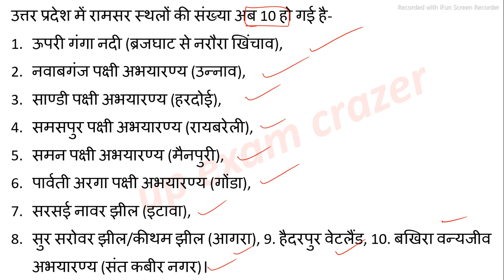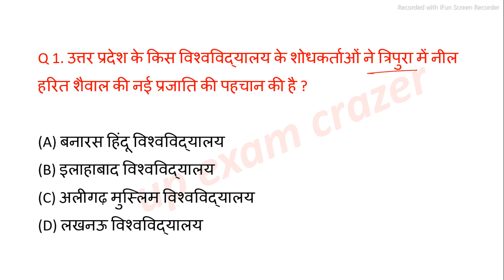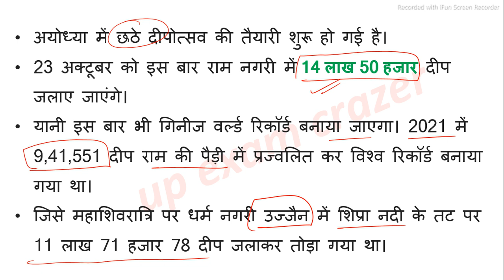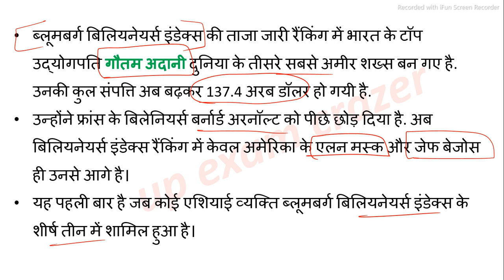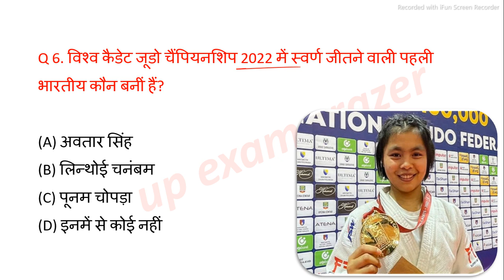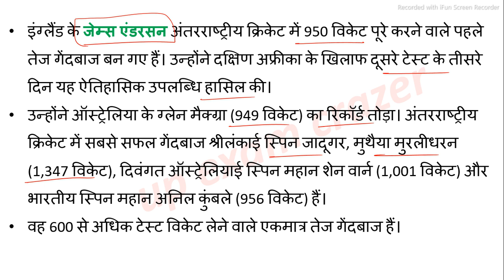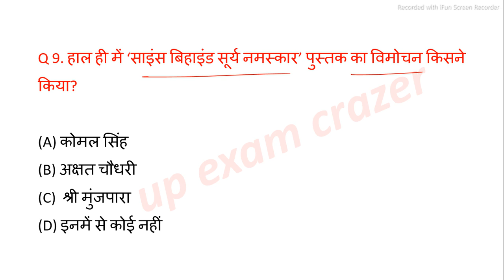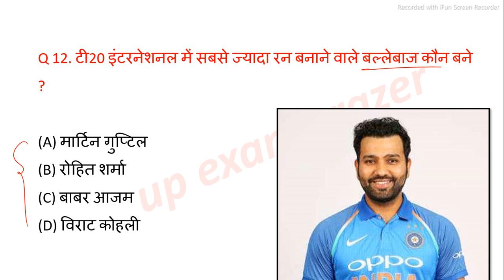up current affairs 2022 | 31 August | Uttar Pradesh daily current affairs UPPSC RO ARO STET UPPET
or links---

videos